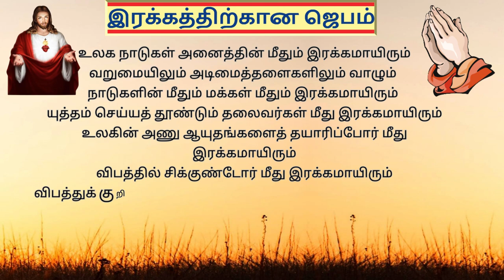ஆண்டவரின் இரக்கத்தை வேண்டி ஜெபிப்போம் | Prayer for Mercy in Tamil TamilBibleWisdom 18/07/23